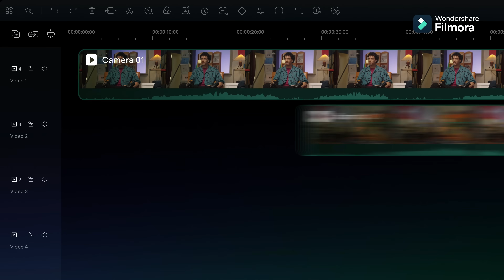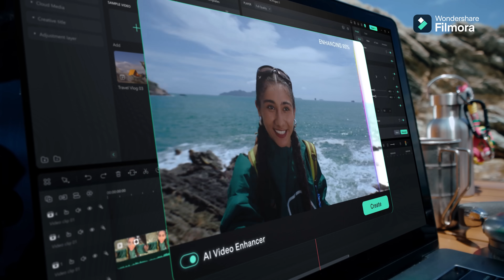Filmora 14 CHEGOU! | Apresentando uma NOVA MANEIRA de EDITAR!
Apresentando uma NOVA maneira de editar. ✨ O Filmora 14 chegou, repleto de recursos inovadores como Edição Com Várias Câmeras, Rastreamento planar, Aprimorador de vídeo com IA, Paleta de cores com IA, Geração de BGM inteligente, Corte de cena inteligente e muito mais! Com o Filmora 14, criar vídeos impressionantes nunca foi tão fácil e, com ainda mais ferramentas de IA ao seu alcance, você terá seus vídeos prontos em menos tempo e com menos cliques. 😎 Descubra o poder do Filmora 14 agora